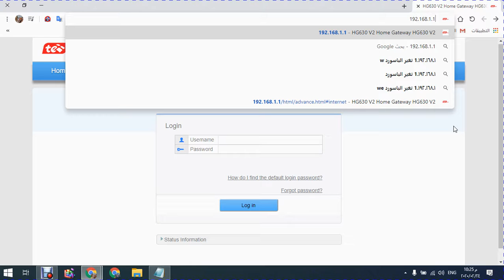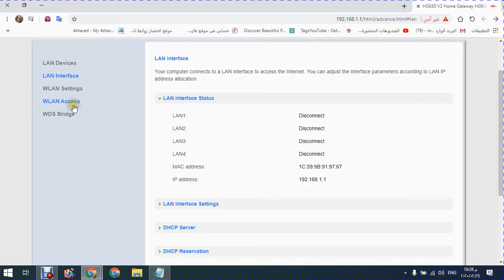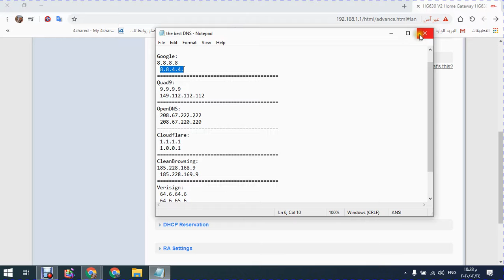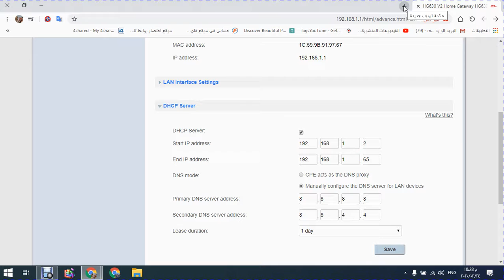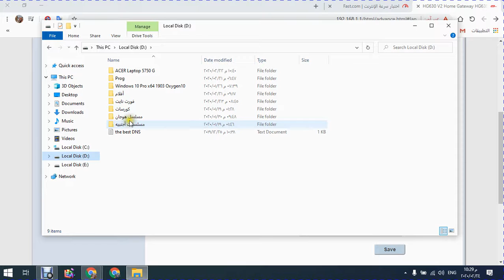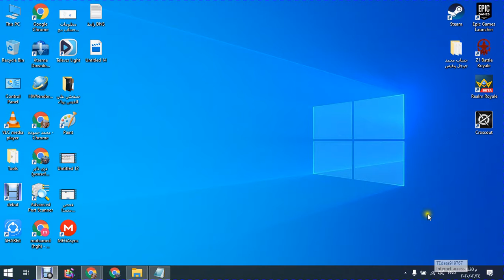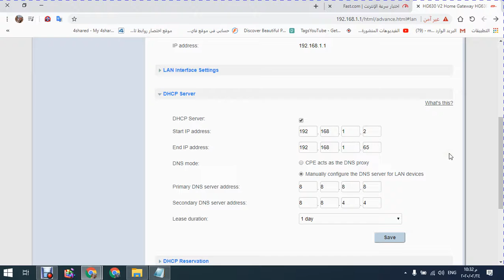تسريع الواى فاى لسرعة الصاروخ بطريقه جديده DNS ؟؟؟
محمد_حموده_للتقنيات هذا الشرح خاص براوتر من نوع
HG630 V2 Home Gateway
أسرع ستة سيرفرات فى العالم :
(الكتابة أولا تبدأ من الأعلى (الرئيسى primary dns) ثم فى الأسفل (الثانوى secondary dns)) :

Cisco OpenDNS:
Cloudflare
 1.1.1.1
1.0.0.1
Google Public DNS:
 8.8.8.8
8.8.4.4
Quad9:
 9.9.9.9
clean browsing:
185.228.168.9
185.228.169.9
versigin:
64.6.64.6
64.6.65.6